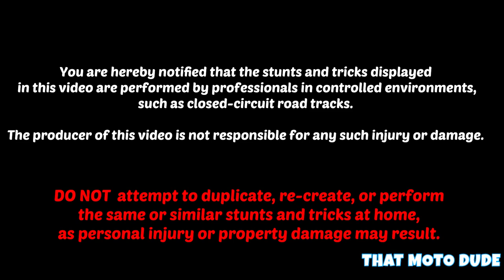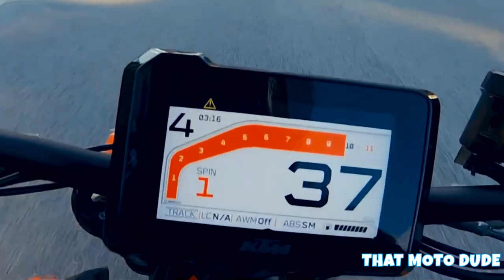BEST ONBOARD MOTORCYCLE MOMENTS COMPILATION | Motorcycles | Intense Riding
All Channels have been mentioned in the video. Please take note of them on the left bottom corner after every new clip.
New videos on every Wednesday. !
🔔TURN THE BELL BUTTON ON SO YOU WON'T MISS ANY OF MY NEW VIDEOS!!!